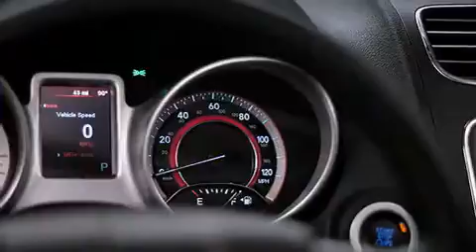2015 Dodge Journey Canada Value Package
Le Dodge Journey 2015. Gr��ce �� la souplesse de son moteur 4 cylindres de 2,4 litres, les passages de vitesses se font tout en douceur, vous b��n��ficierez aussi d'une exp��rience de conduite confortable et pr��visible. Parmi les principales caract��ristiques on retrouve des vitres �� commande ��lectrique, des phares �� extinction temporis��e, des lampes de lecture avants et arri��res, des essuie-glaces intermittents, un ordinateur de bord, une banquette arri��re �� dossiers rabattables s��par��s, climatiseur avant bizone, et le t��l��d��verrouillage. Ses attrayantes roues en alliage s'harmonisent aux formes des ailes qui accentuent le caract��re sportif du v��hicule. Le syst��me audio comporte un lecteur CD �� compatibilit�� MP3, commandes audio sur le volant, et 6 haut-parleurs qui enveloppent l'habitacle d'une ambiance sonore incomparable. Dodge a mis la s��curit�� des occupants au coeur de ses pr��occupations avec les ��quipements suivants: coussins gonflables �� l'avant avec d��tecteur de poids du passager, coussins gonflables lat��raux �� l'avant, syst��me antipatinage, syst��me d'assistance au freinage, appuis-t��te avant anti-coup de fouet, un avertisseur d'urgence, et freins antiblocage. Le dispositif de stabilit�� ��lectronique g��re automatiquement les syst��mes du v��hicule pour vous maintenir en ligne droite. Notre ��quipe de conseillers vous aidera �� mettre la main sur le v��hicule que vous avez toujours cherch��. Nous serons heureux de r��pondre �� toutes vos questions. Appelez d��s aujourd'hui pour r��server un essai routier.